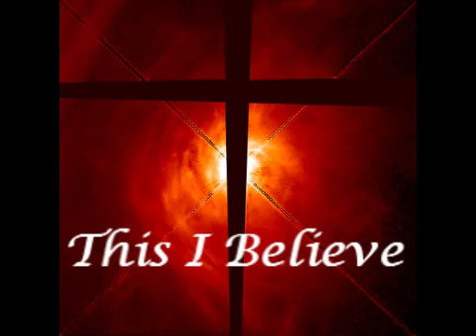"THIS I BELIEVE" (Read "More Info")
My personal love gift to you @ the "FREE STORE"
"JESUS CHRIST IS COMING" 38 FREE MP3 SONGS AND SPOKEN WORD BIBLE STUDIES

Created by Almighty God, chosen for His Son, called in this time, elect, convicted of sin, U believe by grace thru faith God gives you, YOU ARE HIS FOREVER STARTING "NOW"!

THY WORD IS TRUTH
Psalm 119:160
"The entirety of Your word is truth,..."
John 17:17
"Sanctify them by Your truth. Your word is truth."
Colossians 1:5
"...because of the hope which is laid up for you in heaven, of which you heard before in the word of the truth of the gospel,..."

THE GOSPEL OF THE KINGDOM. Mark 1:14-15 (King James Version)"Now after that John was put in prison, Jesus came into Galilee, preaching the gospel of the kingdom of God, And saying, The time is fulfilled, and the kingdom of God is at hand: repent ye, and believe the gospel." (Had the Jew's received Jesus as Messiah, He would have ushered in the Kingdom of God)

THE EVERLASTING GOSPEL Revelation 14:6-8 And I saw another angel fly in the midst of heaven, having the everlasting gospel to preach unto them that dwell on the earth, and to every nation, and kindred, and tongue, and people, Saying with a loud voice, Fear God, and give glory to him; for the hour of his judgment is come: and worship him that made heaven, and earth, and the sea, and the fountains of waters. " (This Gospel announces the end of man's rule on earth with the Lord's coming being close as seen in closing judgments and wrath of God by Jew's and Gentiles in the Great Tribulation at that time)

What are the essentials of the Christian faith?
The deity of Christ. Jesus is God. While Jesus never directly says, "I am God" in the Scriptures He makes it very clear John 10:30 Jesus says "I and the Father are one." Jesus was claiming "deity". John 20:28 when Thomas says, "My Lord and my God!" Again, Jesus does not correct Him by saying that He is not God.

Monotheism. There is only one God. Exodus 20:3 states very powerfully, "You shall have no other gods before me." Monotheism is the belief that there is only one God to be worshipped and served. 'You are my witnesses,' (Isaiah 43:10).

The Holy Trinity. If we look at Matthew 28:19 we see the verse calling out the trinity: "Go therefore and make disciples of all nations, baptizing them in the name of the Father and of the Son and of the Holy Spirit." While this verse mentions all three Persons of the triune God, it does not call them the Trinity. So to understand the doctrine of the Holy Trinity we must look at the "totality" of Scripture and glean from it the very definition of it. In 1 Corinthians 12:4-6, we see how this comes together "Now there are varieties of gifts, but the same Spirit; and there are varieties of service, but the same Lord; and there are varieties of activities, but it is the same God who empowers them all in everyone." We see all three being represented but not titled the Holy Trinity.

The gospel of the grace of God. In 1 Corinthians 15:1-4, Paul spells out what the gospel is : "that Christ died for our sins in accordance with the Scriptures, that he was buried, that he was raised on the third day in accordance with the Scriptures." This is the essence of the gospel. Salvation is received by grace alone, through faith alone, in Christ alone. Good works and obedience are results of salvation, not requirements for salvation. Due to the greatness, sufficiency, and perfection of Christ's sacrifice, all those who have truly received Christ as Savior are eternally secure in salvation, kept by God's power, secured and sealed in Christ forever (John 6:37-40; 10:27-30; Romans 8:1, 38-39; Ephesians 1:13-14; 1 Peter 1:5; Jude 24). Just as salvation cannot be earned by good works, neither does it need good works to be maintained or sustained. Good works and changed lives are the inevitable results of salvation (James 2).

The Resurrection of Christ. Jesus died and then after three days came back to life and rose again to reappear to His followers in bodily form. Jesus had already demonstrated His ability to resurrect others such as His friend, Lazarus. But now God the Father had resurrected Him to display His awesome power and glory. This amazing fact is what separates the Christian faith from all others. All other religions are based on works or a powerless deity or person. The leaders of all other religions die and remain dead. The Christian faith is based on Christ crucified and resurrected to life. "And if Christ has not been raised, then our preaching is in vain and your faith is in vain" (1 Corinthians 15:14). Lastly, to deny Christ's bodily resurrection (John 2:19-21) is to deny that Jesus' work here on earth was a satisfactory offering to God for the sins of mankind.

Music: Rita and Linda Coolidge: "Amazing Grace" in Cherokee. Sisters in Christ!